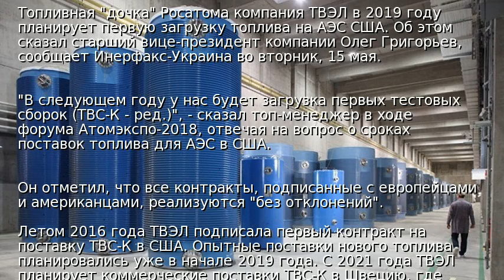В России заявили о поставках ядерного топлива в США